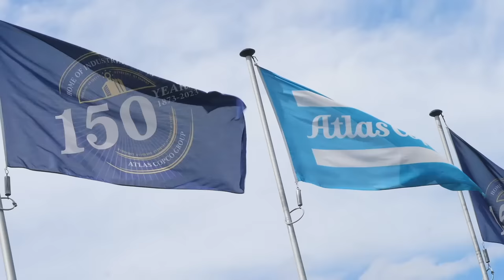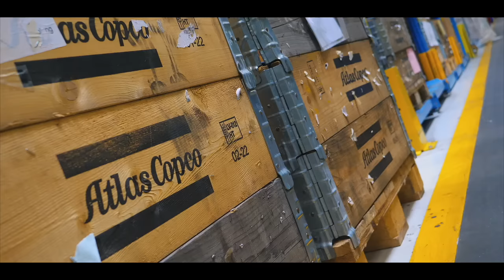💡 Emiel schakelt de hulp in van Atlas Copco 💨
Tijdens onze zomerreeks Fact'd up stoten Emiel en Zanne op een probleem waar veel festivalgangers op een festivalcamping mee worstelen.
Zanne trekt binnenkort naar Camping Chill in Kiewit en Emiel wil haar en de andere festivalgangers ter hulp schieten. Maar dat kan hij niet alleen. Voor zijn plan heeft hij de hulp nodig van Atlas Copco.